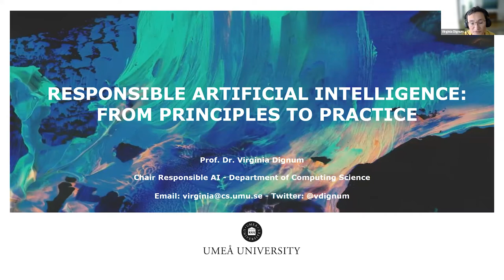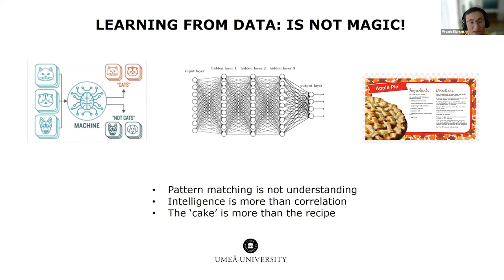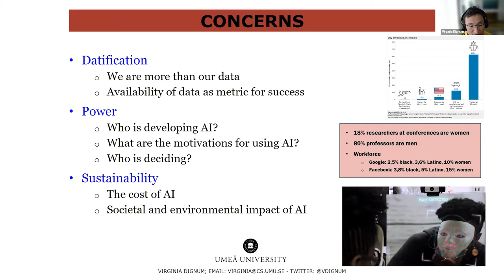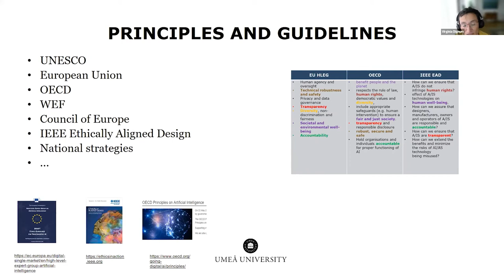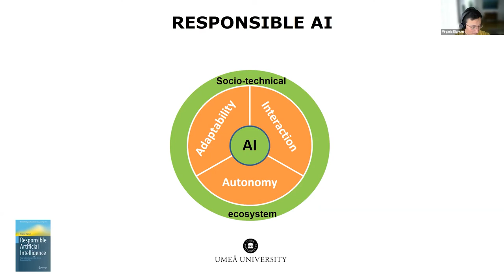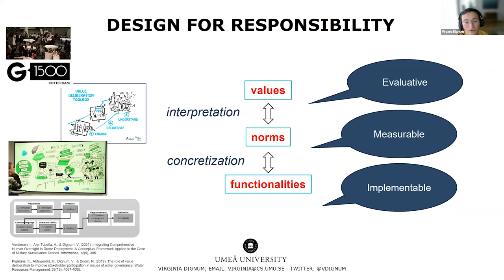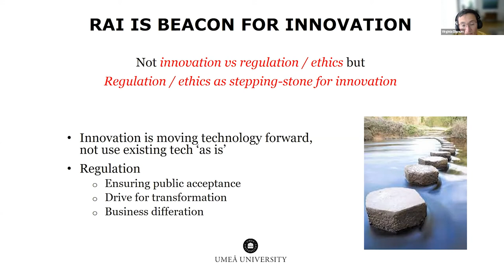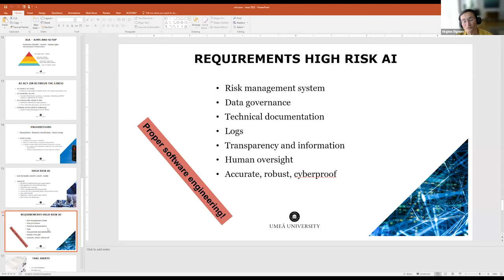TheWebConf2022 Keynote Talk - Virginia Dignum (Umeå University)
TheWebConf 2022 Keynote Talk
Responsible AI: From Principles To Action

Virginia Dignum, Umeå University
Thursday April 28, 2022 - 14h00 CEST

Every day we see news about advances and the societal impact of AI. AI is changing the way we work, live and solve challenges but concerns about fairness, transparency or privacy are also growing.
Ensuring AI ethics is more than designing systems whose result can be trusted. It is about the way we design them, why we design them, and who is involved in designing them. In order to develop and use AI responsibly, we need to work towards technical, societal, institutional and legal methods and tools which provide concrete support to AI practitioners, as well as awareness and training to enable participation of all, to ensure the alignment of AI systems with our societies’ principles and values.

Chapters:
00:00 Introduction by Aristides Gionis
01:51 Keynote talk by Virginia Dignum
46:46 Questions and Answers